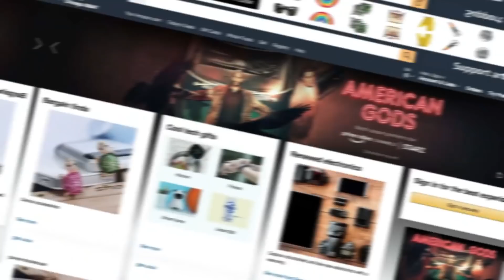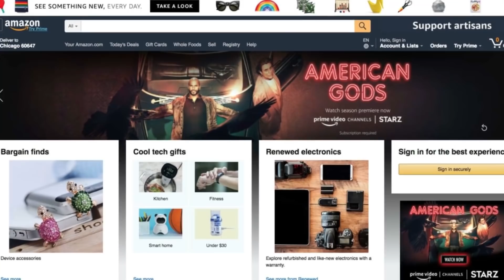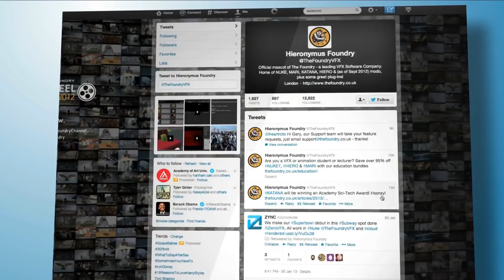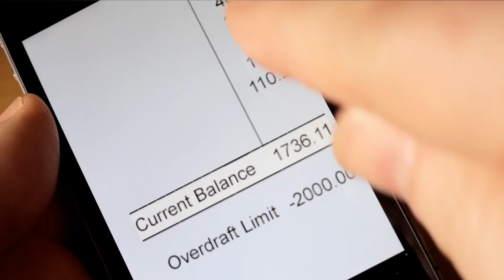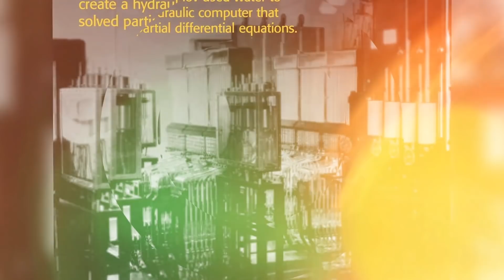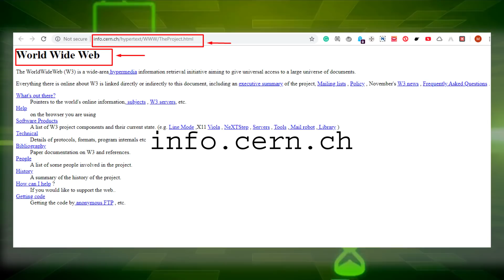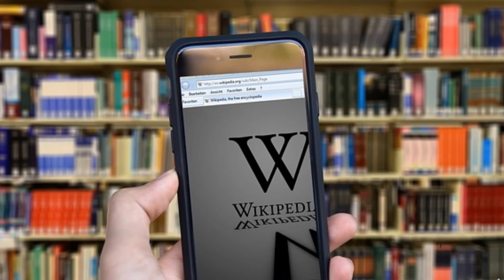మీ కన్ను ఎన్ని మెగాపిక్సల్స్ తెలుసా? | Top 10 Unknown and interesting Facts in Telugu | Episode -1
Do you know the latest iPhone is also not even near to our human eye in resolution? how much is the weight of the 5mb device?
Internet or email which was invented first?
and many more interesting facts in this episode 1 of 10 interesting and unknown facts in Telugu.